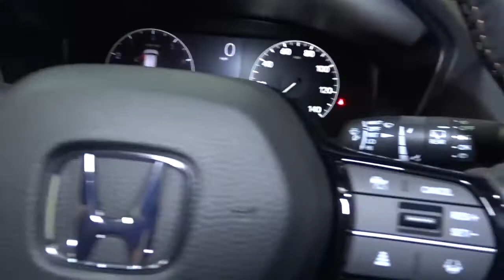2023 Honda HR-V Hillside, Newark, Union, Elizabeth, Springfield, NJ 235048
2023 Honda HR-V available in Hillside, New Jersey at Route 22 Honda. Servicing the Newark, Union, Elizabeth, Springfield, NJ area.

The Smart Way To Buy! Are you tired of hidden fees and bogus rates ruining your search process? Now there's a way to avoid all of the nonsense. Introducing the smart way to buy from Route 22 Auto's. The advantages of the smart way to buy are endless. There is no pressure throughout your search. You can finally feel at ease when purchasing a car. Since there are no hidden fees, there are no surprises or gimmicks revealed when you finally make a decision. Route 22 Autos salespeople are direct and value your time, so there is no back and forth or confusion. They know it's necessary for you to feel comfortable during the buying process and want to be trusted. The smart way to buy is smart for a reason. The team at Route 22 Auto's does Internet research every day to discover the right price for you. They make sure to look at competitors' pricing and numbers from industry experts so you can feel confident that you're getting the best offer possible. The main factors that contribute to your final cost are market value, product availability, days' supply in the market and the product age, color and equipment. It's easy to feel secure with the smart way to buy. Want more room? Want more style? This Honda HR-V Sport is the vehicle for you. This Honda HR-V features AWD. That means power and control delivered to all four wheels for maximum grip and improved handling. There is no reason why you shouldn't buy this Honda HR-V Sport. It is incomparable for the price and quality. The look is unmistakably Honda, the smooth contours and cutting-edge technology of this Honda HR-V Sport will definitely turn heads.
1 LCD Monitor In The Front,Radio: 180-Watt Audio System w/6 Speakers -inc: 7-inch touchscreen display, Apple CarPlay and Android Auto integration, Bluetooth streaming audio, 1 front USB-A (2.5A) charging port and 2 front USB-C (3.0A) charging ports,Radio w/Seek-Scan, Clock, Steering Wheel Controls and Voice Activation,Audio Theft Deterrent,Fixed Antenna,Tailgate/Rear Door Lock Included w/Power Door Locks,Compact Spare Tire Mounted Inside Under Cargo,Rain Detecting Variable Intermittent Wipers,Black Side Windows Trim,Body-Colored Door Handles,Steel Spare Wheel,Headlights-Automatic Highbeams,LED Brakelights,Lip Spoiler,Liftgate Rear Cargo Access,Clearcoat Paint,Black Rear Bumper w/Black Rub Strip/Fascia Accent and Metal-Look Bumper Insert,Rocker Panel Extensions and Black Wheel Well Trim,Wheels: 18 Berlina Black,Auto On/Off Aero-Composite Led Low/High Beam Daytime Running Auto High-Beam Headlamps w/Delay-Off,Black Grille,Fully Galvanized Steel Panels,Black Power Heated Side Mirrors w/Manual Folding and Turn Signal Indicator,Tires: 225/55R18 98H,Deep Tinted Glass,Black Front Bumper w/Black Rub Strip/Fascia Accent,Fixed Rear Window w/Fixed Interval Wiper and Defroster,Full Carpet Floor Covering -inc: Carpet Front And Rear Floor Mats,Rear Cupholder,Digital/Analog Appearance,Fade-To-Off Interior Lighting,Proximity Key For Doors And Push Button Start,Full Cloth Headliner,Power 1st Row Windows w/Driver And Passenger 1-Touch Up/Down,Heated Front Bucket Seats -inc: manual height adjustment for driver's seat,Interior Trim -inc: Leatherette Instrument Panel Insert and Chrome/Metal-Look Interior Accents,Leather/Piano Black Steering Wheel,Manual Air Conditioning,4-Way Passenger Seat -inc: Manual Recline and Fore/Aft Movement,Power Door Locks w/Autolock Feature,Manual Tilt/Telescoping Steering Column,6-Way Driver Seat -inc: Manual Recline and Fore/Aft Movement,Seats w/Cloth Back Material,Driver / Passenger And Rear Door Bins,Immobilizer,Driver Foot Rest,60-40 Folding Split-Bench Front Facing Manual Reclining Fold Forward Seatback Rear Seat,Front And Rear Map Lights,Day-Night Rearview Mirror,Manual Adjustable Front Head Restraints and Manual Adjustable Rear Head Restraints,Cruise Control w/Steering Wheel Controls,Cargo Space Lights,Distance Pacing w/Traffic Stop-Go,Full Floor Console w/Covered Storage and 1 12V DC Power Outlet,Cargo Area Concealed Storage,Front Cupholder,HVAC -inc: Underseat Ducts,Delayed Accessory Power,Air Filtration,Outside Temp Gauge,Cloth Seat Trim,Remote Releases -Inc: Mechanical Fuel,Remote Keyless Entry w/Integrated Key Transmitter, Illuminated Entry and Panic Button,Driver And Passenger Visor Vanity Mirrors w/Driver And Passenger Illumination,Carpet Floor Trim,Gauges -inc: Speedometer, Odometer, Tachometer, Trip Odometer and Trip Computer,Glove Box,Power Rear Windows,Perimeter Alarm,Sliding Front Center Armrest,1 Seatback Storage Pocket,Systems Monitor,Leather/Piano Black Gear Shifter Materia